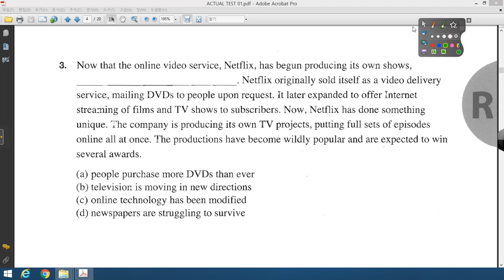TEPS READING 300 ACTUAL TEST 01 03번